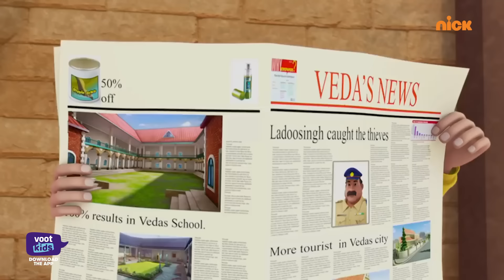Shiva | शिवा | Shiva Vs Cycle Chor | Episode 19 | Download Voot Kids App